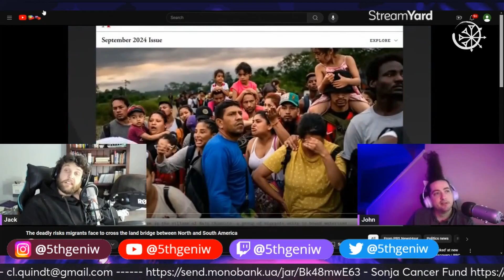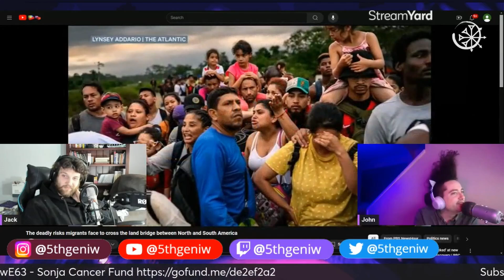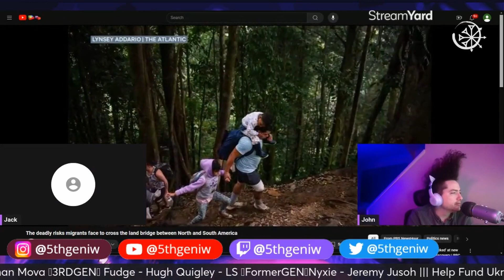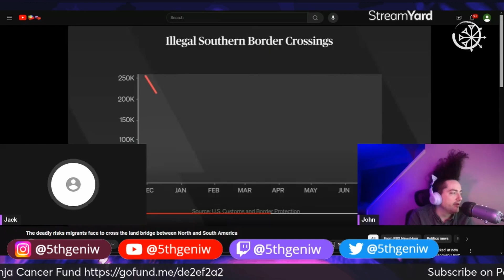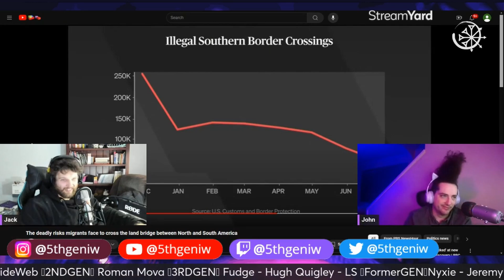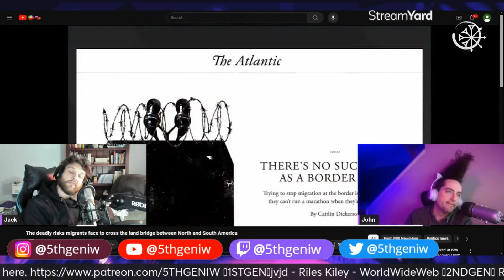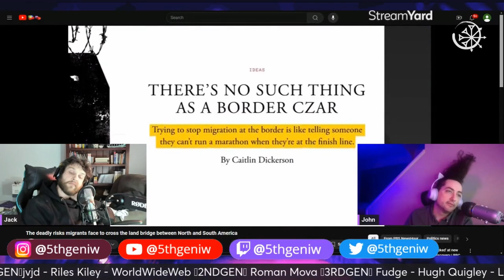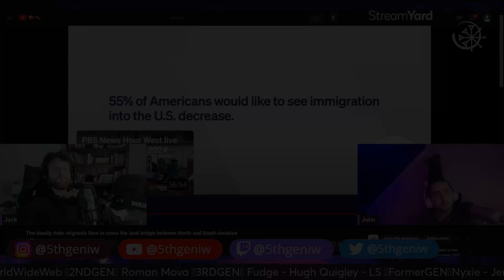The Darien Gap Is Hell On Earth, People Die There Every Day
This is a clip from one of our livestreams that you can catch Monday, Wednesday and Friday Afternoons EST.